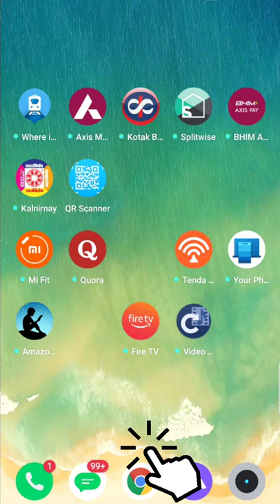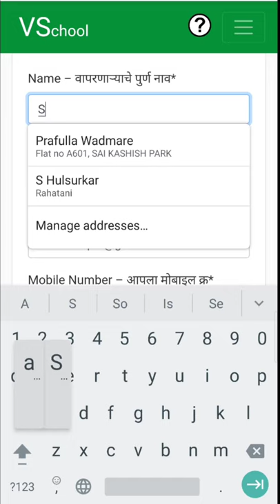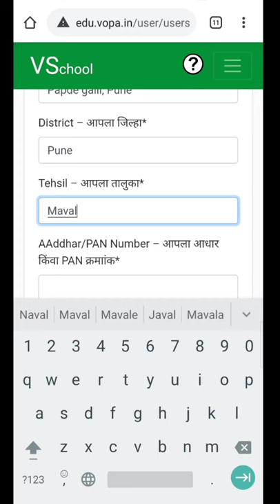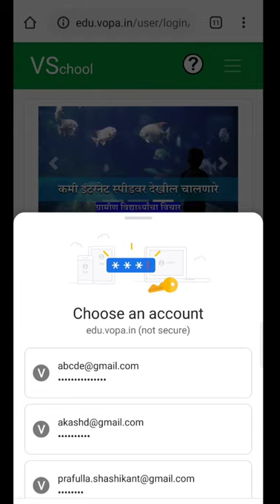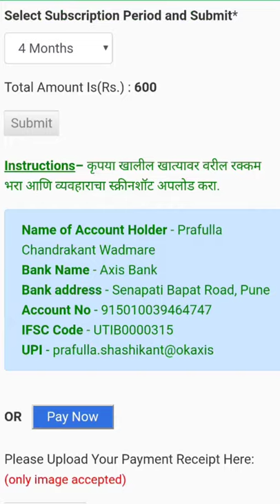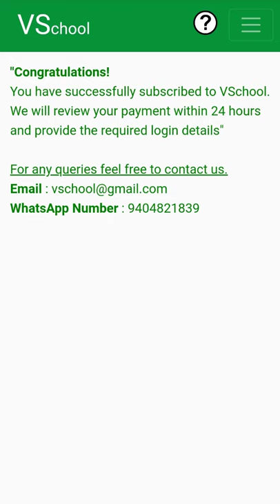व्हिस्कूलसाठी विद्यार्थी नोंदणी कशी करावी? - EDU.VOPA.IN